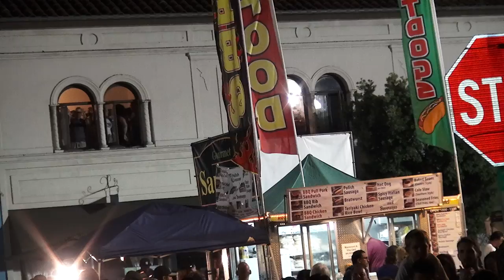The Creepy Creeps At Adams Avenue Street Fair 09-28-13 pt 3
The Creepy Creeps At The Adams Avenue Street Fair September 28, 2013. This makes 13 years of their creepy garage/surf music! San Diego Rock history in the making right here folks!!